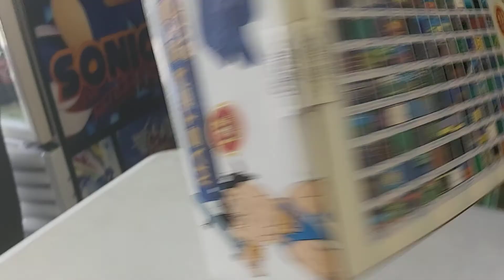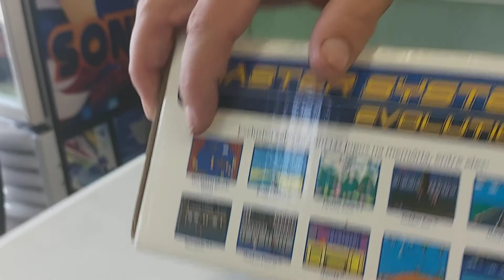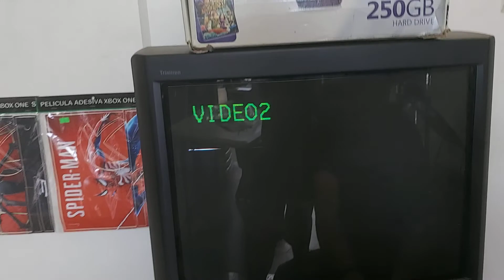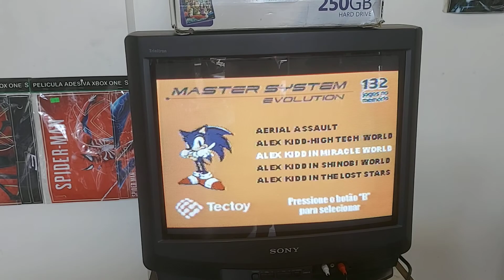Caçada Gamer #09 / Master System / Unboxing e teste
Gameteck:Avenida Barreira Grande n3336,Parque Bancário, São Paulo/SP
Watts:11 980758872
Gameteck também no Facebook e Instagram